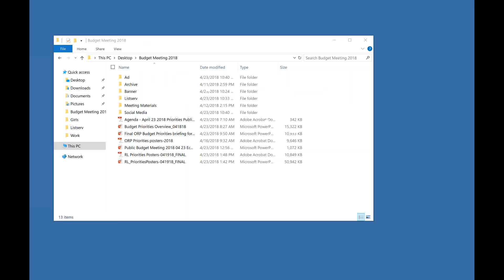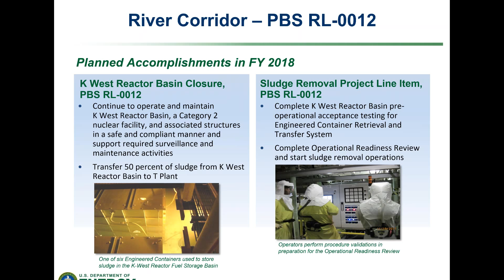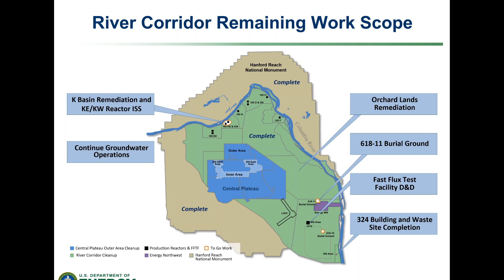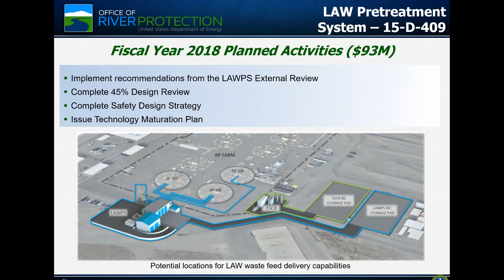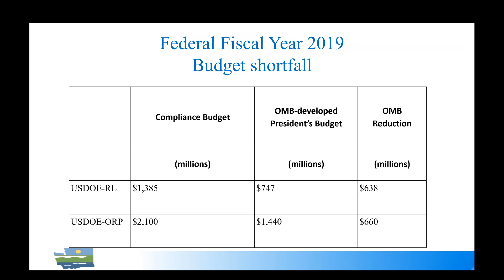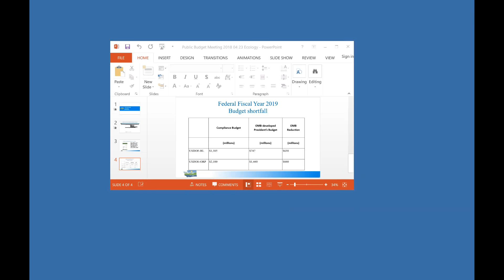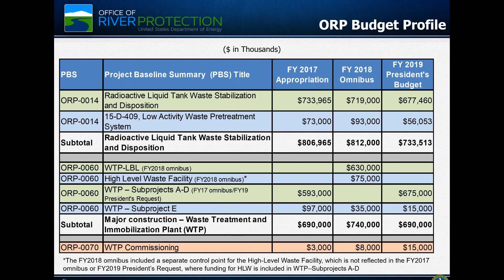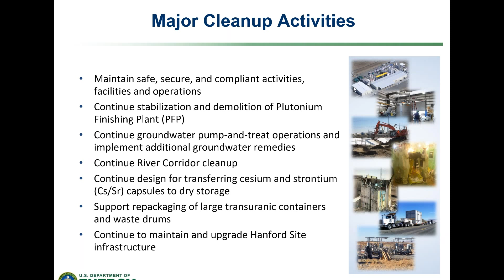Hanford Cleanup Budget Priorities Public Meeting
Officials from the Department of Energy Richland Operations Office and the Office of River Protection provided an overview of Hanford cleanup budget priorities. The regulatory agencies also provided their perspectives. A question-and-answer session followed.